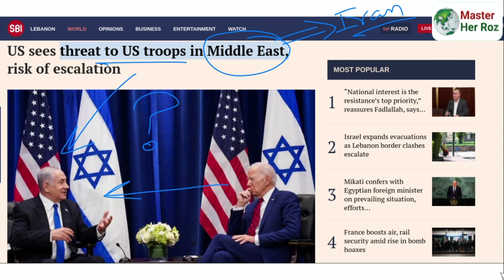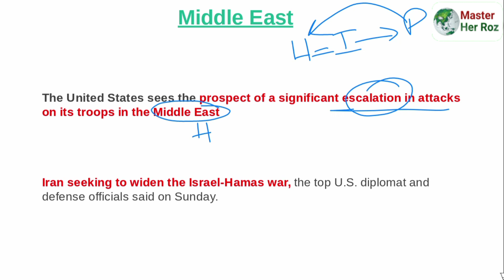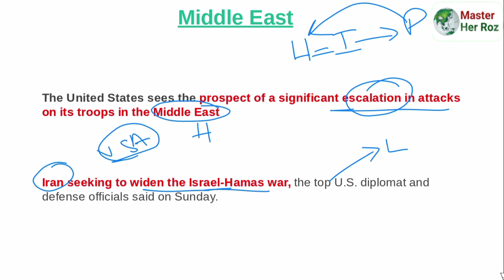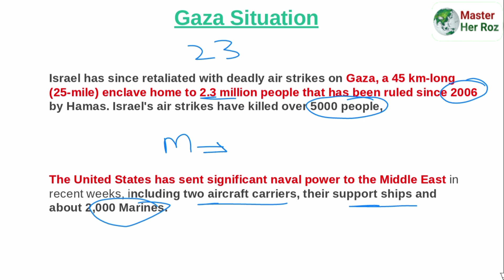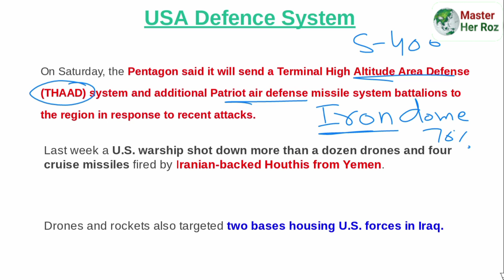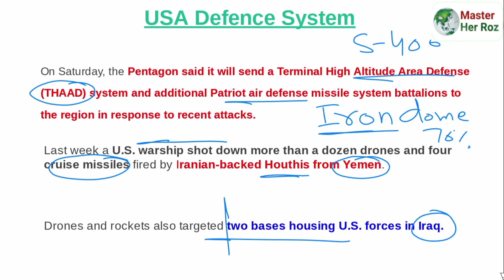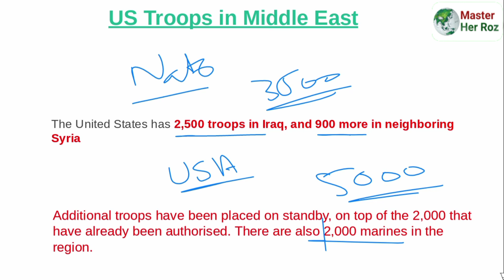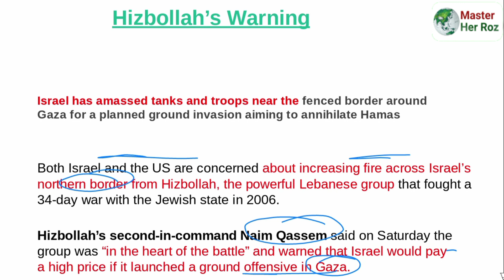US troops at risk due IRAN and it's Proxies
MasterHerRoz
latest update israeli war
latest israeli war
war israel iran
latest news israel attack
pakistan and israel war
israel war latest news
israel war update
israel war update today
war israel
war israel palestine
latest news on palestine and israel war
palestine and israel war 2023
iran and israel war news today
israel war updates
israel war now
pakistan israel war
palestine israel war 2023
israel iran conflict latest news
israel iran war news
Gaza
Iran
Iran proxies
USA troops in middle east
Iran
IRAN proxies